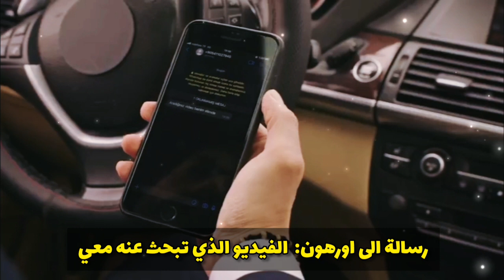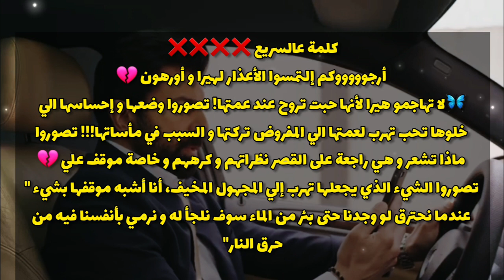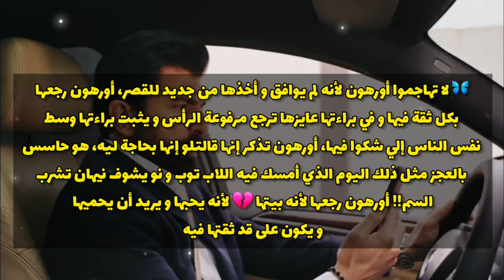ترجمة لإعلان الحلقة 103 من مسلسل االأسيرة و أورهون يقترب من الحصول على دليل االبرائة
الأورهير#مسلسلات_تركية
الأورهير